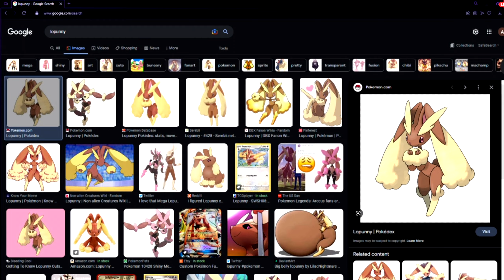CHRISTMAS GIFT IDEAS FOR WEIGHTLIFTERS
Do you have a gym rat in your life and you aren't sure what to get them for Christmas this year? Look no further. This video will give you some unique and cool gifts for the person in your life that is in love with the gym. Many gifts range from cheap to expensive, so I gave you a bunch of different options depending on your budget. However, this video does not have ideas like supplements, lifting belts, or lifting straps as those are boring. Give your fitness and gym enthusiast a gift they have never seen or got before.